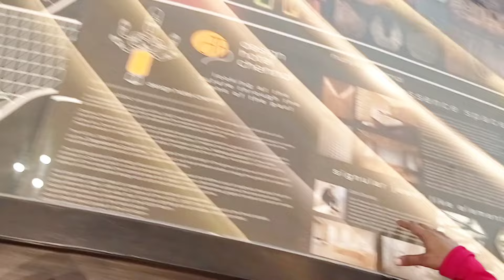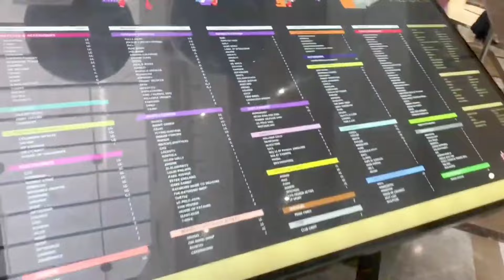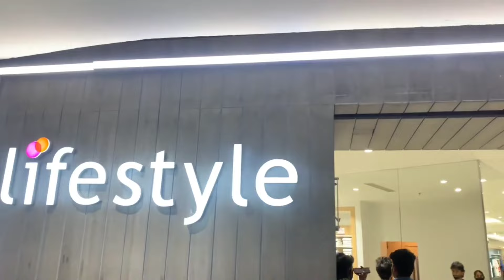phoenix Mall in Chennai || biggest mall in Chennai